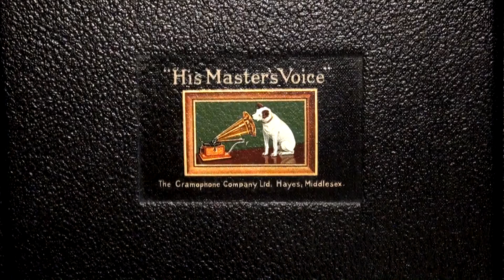Jack Payne on HMV Model 102 Gramophone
Some free time recently has allowed me to get a few of the machines onto the workbench for some regular maintenance, among which is this c.1934 HMV Model 102.

Here it is playing a 1932 recording of the waltz 'Paradise' performed by Jack Payne and his band.

For more details of this and other machines from my collection please